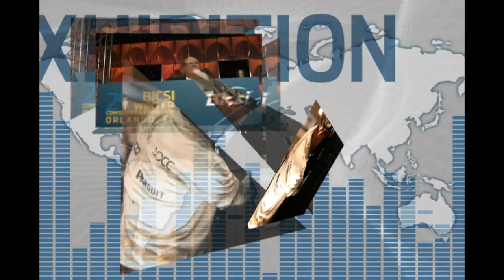2012 Winter Conference & Exhibition Destination